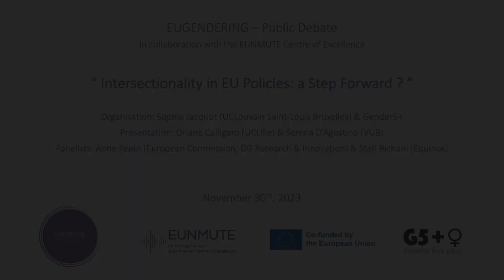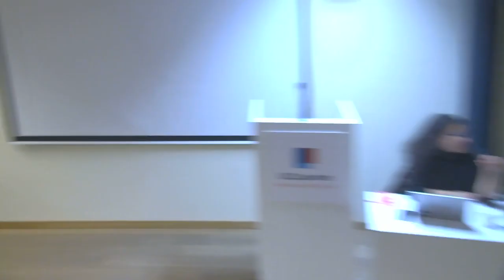Intersectionality in EU Policies: a Step Forward ? – EUGENDERING Public Debate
[Public Debate] Intersectionality in EU Policies: a Step Forward ?
In collaboration with the EUNMUTE Centre of Excellence

Organisation: Sophie Jacquot (UCLouvain Saint-Louis Bruxelles) & Gender5+

Presentation: Oriane Calligaro (UCLille) & Serena D’Agostino (VUB)

Panelists: Anne Pépin (European Commission, DG Research & Innovation) & Stefi Richani (Equinox)

Abstract: The development of an intersectional approach to EU policy-making is fairly recent at the EU level. However, for a few years, intersectionality has been increasingly present in the EU equality agenda, to the point of becoming one of the pillars of the « Union of Equality » strategies of the current Commission.

This public debate aims at gathering policy-makers, members of civil society, and academics to discuss the achievements and pitfalls of intersectionality in EU policies so far, as well as its sustainability as an essential principle of the EU’s action on equality promotion in the context of the next European elections and future Commission.

About EUGENDERING
The EUGendering Jean Monnet Chair aims to create a pluridisciplinary platform allowing researchers, students, policymakers, civil society, and the larger public to better understand the challenges linked to the establishment of a Union of gender equality, non-discrimination and diversity. The Chair focuses on how the EU is addressing these challenges, and how it could tackle them more effectively, at a time when the COVID-19 pandemic has increased gender inequalities, and when illiberal and populist attacks in some member states and institutional blockages against EU equality initiatives have grown in the last few years.